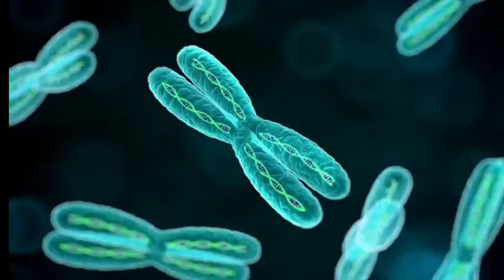Scientists Reveal Surprising Origins of Swedish Genetics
Today, we’re uncovering an ancient mystery that’s only recently started to come into focus—the origins of Swedish genetics. For centuries, the Swedish people, their cultural icons, and even their Viking ancestors have been part of the global imagination, but what if the true story of Swedish ancestry was far more complex and surprising? Thanks to groundbreaking advancements in genetics and archaeology, scientists are now able to piece together a history that goes way beyond the Viking era, reaching back thousands of years before ships set sail for foreign lands.

Imagine that each generation that lived on this land left a little trace of themselves in the genes of the people we know as Swedes today. It’s as if Sweden’s history has been building up, layer by layer, in the DNA of its people. But where did these genetic layers come from? Who were the first people to arrive in Sweden after the Ice Age, and how did ancient migrations, cultural exchanges, and trade routes transform their genetic makeup? These are the questions scientists are now able to answer with cutting-edge genetic tools, revealing an intricate web of influences stretching from the far corners of Europe to even Asia.

Swedish genetics
Swedish DNA
Swedish genetics origins
Swedish DNA origins
Genetics origins of Swedish
Swedish genetics history
Swedish DNA history